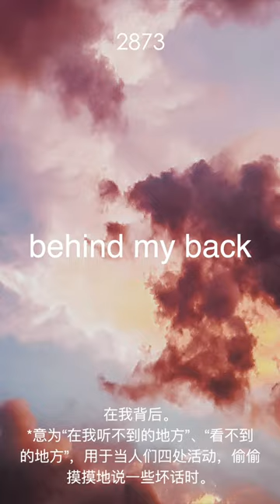英语常用口语 谚语与惯用语 2867-2873 | Learn English | 学英语 | Learn Chinese